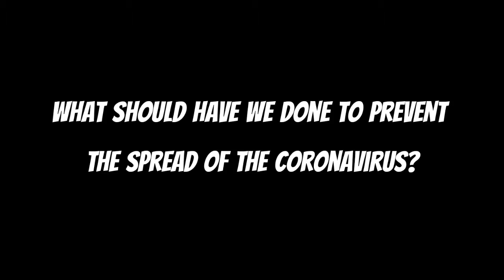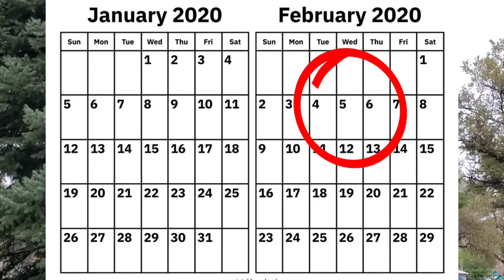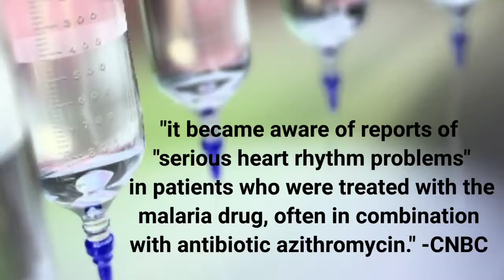What should countries have done about the Coronavirus?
Videos by
Aleksandar Pasaric from Pexels
Pressmaster from Pexels
CityXcape from Pexels
August de Richelieu from Pexels
Rob Cot from Pexels
Chris Flaten from Pexels
Pressmaster from Pexels
The Telegraph
CNBC Television
Good Morning America
Vox
CBC News: The National
Corriere Della Sara
CBC News

Sources:

Berger, Matt. “Why South Korea Is Far Ahead of the United States in COVID-19 Fight.” Healthline, Healthline Media, 30 Mar. 2020,
Berkeley. “Trump Says He Takes Hydroxychloroquine to Prevent Coronavirus Infection Even Though It's an Unproven Treatment.” CNBC, CNBC, 19 May 2020,
Best, Raynor de. “COVID-19 Deaths per Capita by Country.” Statista, 28 Aug. 2020,
“Coronavirus Disease Statistics for Italy.” Google Search, Google, cases of coronavirus in italy.
“Coronavirus Disease Statistics.” Google, Google, cases in us total.
“Emerging COVID-19 Success Story: South Korea Learned the Lessons of MERS.” Our World in Data,
Farzan, Antonia, and Miriam Berger. “Amid School Closures, at Least One-Third of Children Worldwide Can't Access Remote Learning, UNICEF Says.” The Washington Post, WP Company, 27 Aug. 2020,
Gary P. Pisano,  Raffaella Sadun                                                                 and Michele Zanini. “Lessons from Italy's Response to Coronavirus.” Harvard Business Review, 18 Aug. 2020,
Horowitz, Jason. “How Italy Turned Around Its Coronavirus Calamity.” The New York Times, The New York Times, 31 July 2020,
Klingner, Bruce. “South Korea Provides Lessons, Good and Bad, on Coronavirus Response.” The Heritage Foundation,
Meckler, Laura. “Trump Pushes and Threatens in Bid to Fully Reopen Schools.” The Washington Post, WP Company, 9 July 2020,
“President Trump Claims Injecting People with Disinfectant Could Treat Coronavirus.” Youtube, The Telegraph, 24 Apr. 2020,
“Reopening Schools Quickly Could Lead to Remote Learning for All of 2020-21.” U.S. News & World Report, U.S. News & World Report,
Zurcher, Anthony. “Coronavirus Response: Things the US Has Got Right - and Got Wrong.” BBC News, BBC, 13 May 2020,